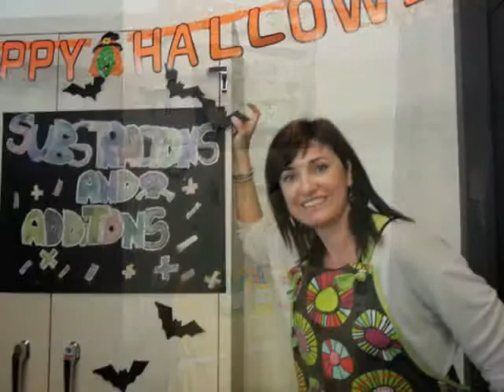HALLOWEEN 2014 POMPEU FABRA SCHOOL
Celebrating Halloween with our horror tunnel and some games.